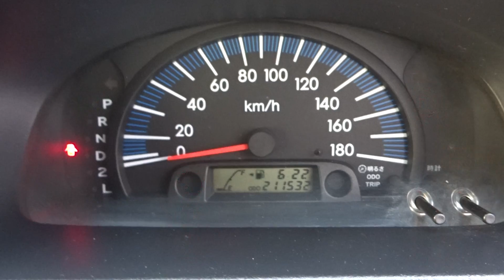Used 2008 AT Toyota Probox Van NCP50V 2008/- for sale Code: NCP50V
The pre-owned 2008 AT Toyota Probox Van NCP50V with the model code NCP50V in this video was assembled in a Japanese manufacturing plan and registered for the first time in 2008/-. Its motor has a capacity of 1,300 cc. It needs Gasoline/Petrol . The transmission of this 5-door vehicle is AT and its drivetrain is 2WD. Inside this used 2008 AT Toyota Probox Van NCP50V, you will find the driver's seat on the Right side , and 5 seats.

More about CarUsed.jp:

CarUsed is a professional Japanese car exporting company. Our Japanese car sales advisors have been providing impeccable cars, trucks and buses and services for more than a decade. We have circa five thousands units in our stock which are provided by our Japanese car resellers connections and individuals. All vehicles advertised by CarUsed.jp are professionally surveyed by an appraiser. Find out more about our company on our web

By visiting CarUsed web portal, you can also have an unique entry to more than 140 000 vehicles every week from all Japanese auctions! Connect to CarUsed.jp Japanese auto auction service now and for free